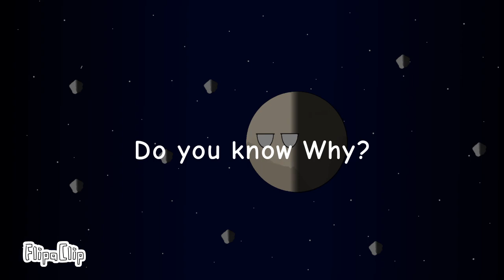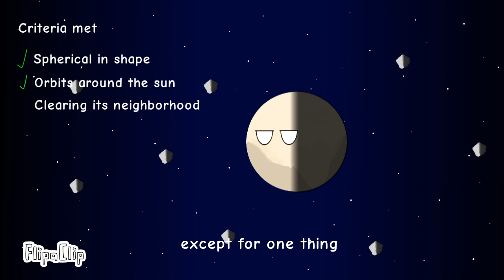Why is pluto no longer considered as a planet?